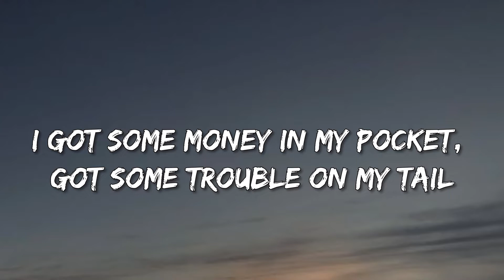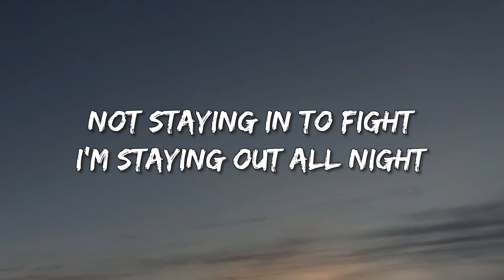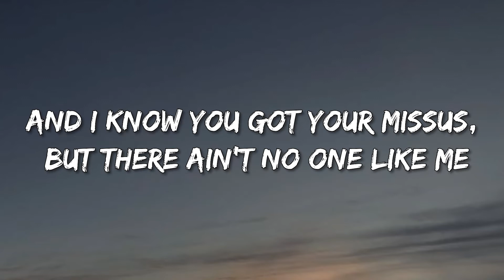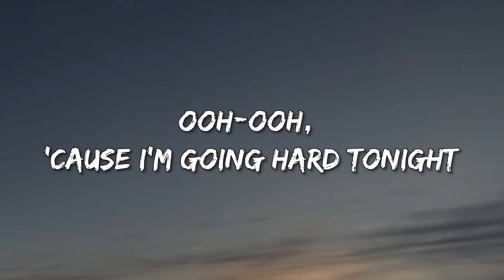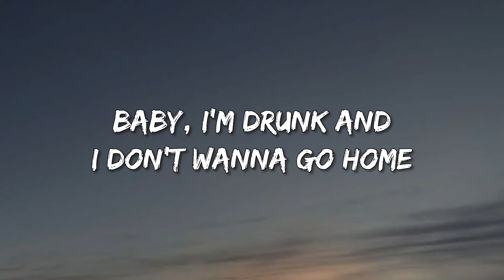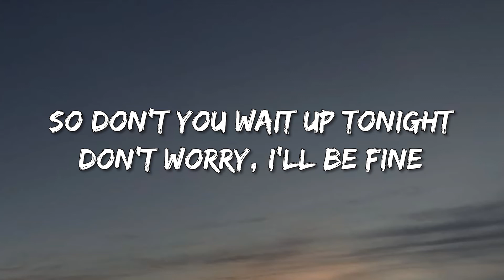Elle King, Miranda Lambert - Drunk (Lyrics)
Drunk Lyrics:
[Verse 1]
I got some money in my pocket, got some trouble on my tail
I can hear the dives a-knocking, guess I'm heading off the rails
Singing ooh-ooh-ooh-ooh, ooh-ooh-ooh
I'm talking 'bout you-ooh-ooh-ooh, ooh-ooh-ooh

[Verse 2]
I got some new best friends forever, see, I met 'em at the bar
Well, the whiskey goes down better when they don't know who you are
Singing ooh-ooh-ooh-ooh, ooh-ooh-ooh

[Pre-Chorus]
Ooh, gonna feel this in the morning
Ooh-ooh, 'cause I'm going hard tonight

[Chorus]
So bartender, take my keys
Baby, I'm drunk and I don't wanna go home
Not staying in to fight
I'm staying out all night
We don't gotta wait until the weekend
There's always time for jumping off the deep end
So don't you wait up tonight
Don't worry, I'll be fine
Yeah
[Verse 3]
We're in the bathroom gettin' chatty, there's a line out in the hall
Tryna be my sugar daddy, gettin' handsy in the stall
Singing ooh-ooh-ooh-ooh, ooh-ooh-ooh

[Verse 4]
You like my gin and tonic kisses 'cause you know they taste so sweet
And I know you got your missus, but there ain't no one like me
Talkin' 'bout you-ooh-ooh-ooh-ooh, ooh-ooh-ooh
Mmm, I'm talking 'bout you-ooh-ooh-ooh, ooh-ooh-ooh

[Chorus]
Yeah
[Bridge]
(Oh-oh) I don't wanna
(Oh-oh-oh) Don't wanna go home
(Oh-oh-oh)

[Chorus]
We don't gotta wait until the weekend (Hell no)
There's always time for jumping off the deep end (Let's go)
Baby, I'm drunk and I don't wanna go home (Yeah)
Yeah